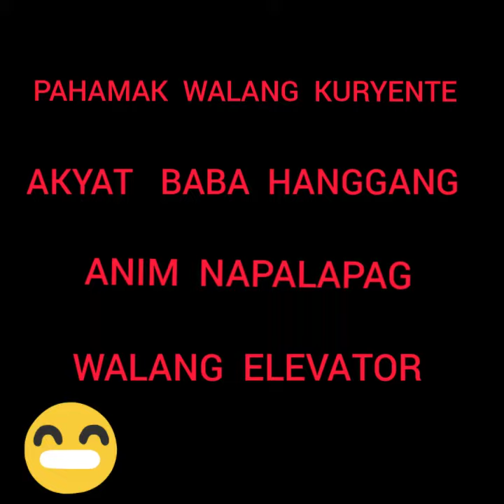Exercise muna walang kuryente